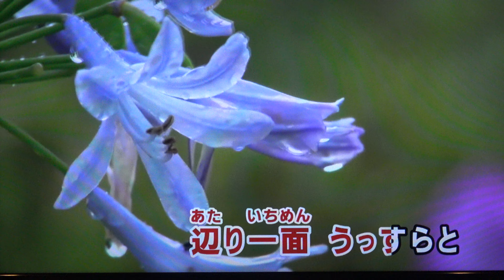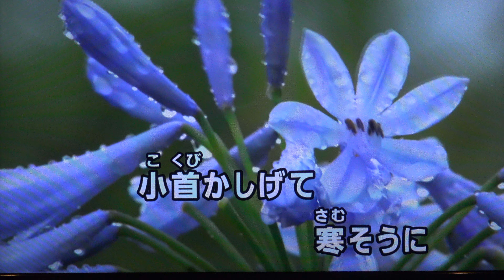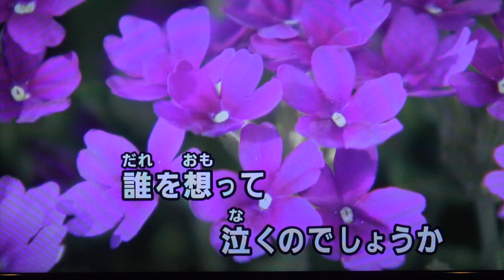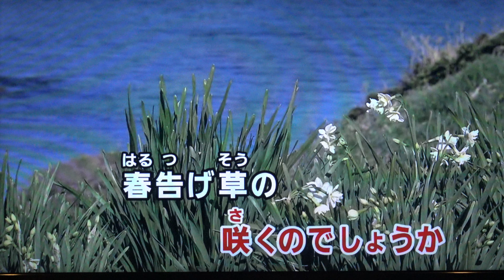かたかごの花 葵かを里・♬伊藤きみ江